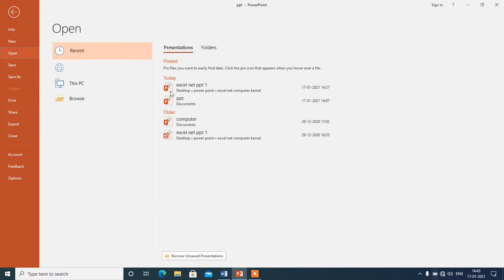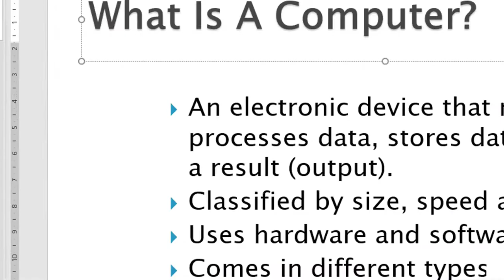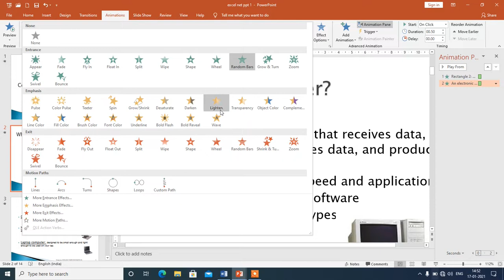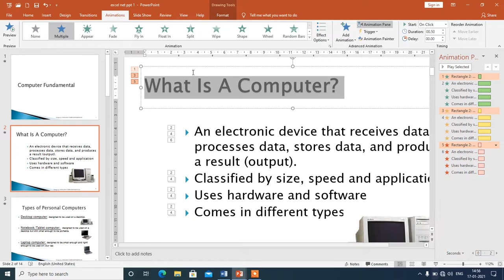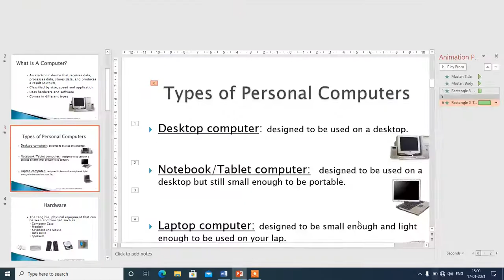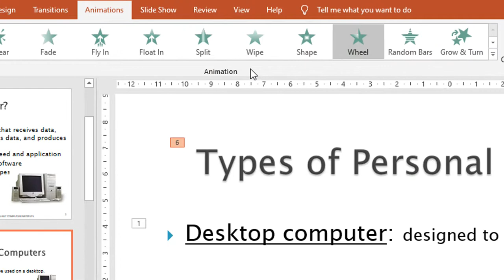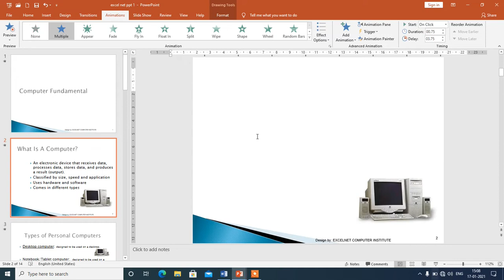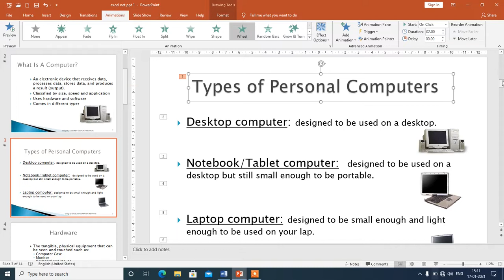how to use animations tab in powerpoint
Complete power point course Video Link in Below :-

Complete MS Excel 2007 Course video Link in below :-

Complete MS Word 2007 Course video Link in Below  :-

Complete MS Excel 2019 Course Video Link in below :-

Complete MS Word 2019 Course Video Link in below :-